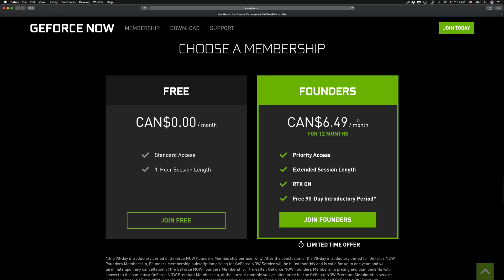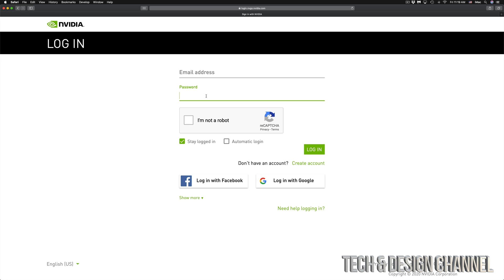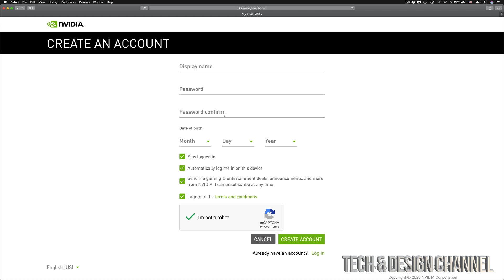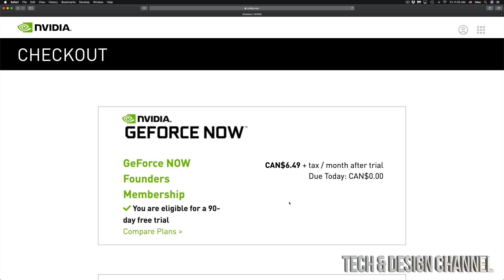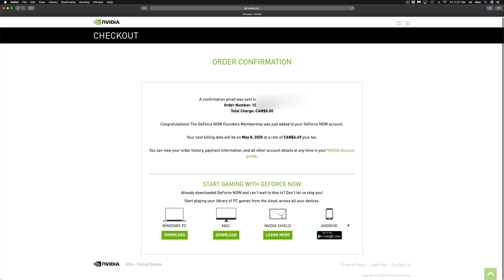How to Get GeForce Founders Membership | GEFORCE NOW | Online Gaming | nvidia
Sign up for GeForce Now Gaming - new gaming streaming service for FREE & 90 Day Trial